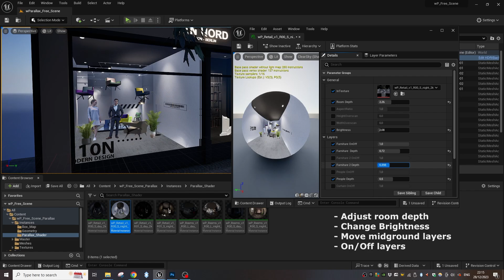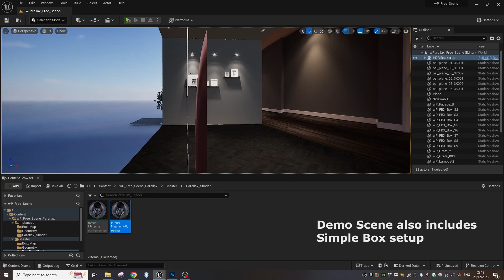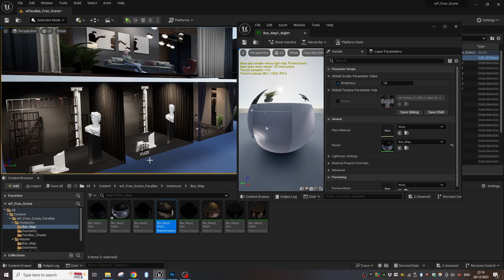wParallax Free scene for Unreal Engine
Its been asked quite a lot, so here is the Free Demo Scene for Unreal 5.3!